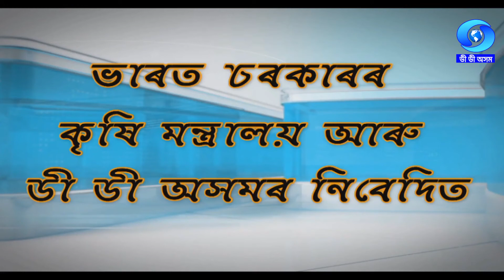KRISHI DARSHAN | 29/05/2023